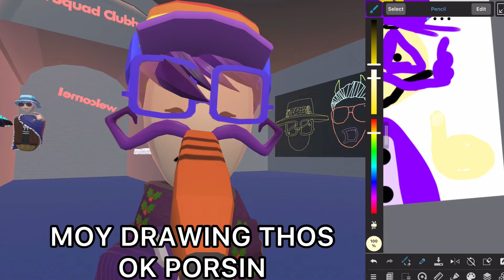KoryIsOk Drawing very godly